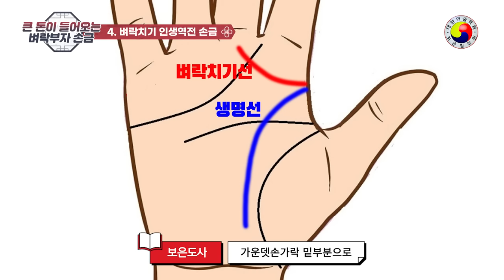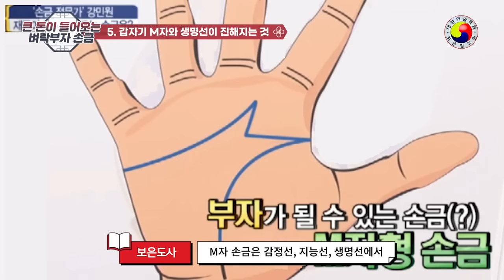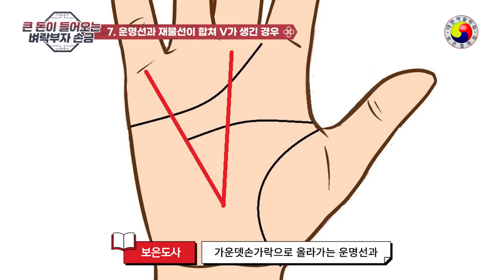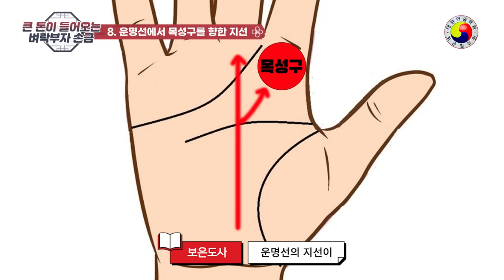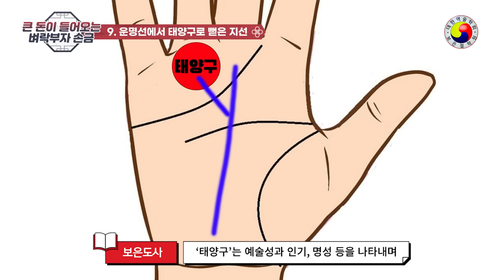[로또 당첨 손금] 로또 당첨되는 행운 손금(갑자기 이런 손금이 생기면 큰 돈 들어오는 암시이니 기회 잡으세요)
패왕선손금 삼지창손금,M자손금,일자손금,벼락치기 부자 손금 등을 소개합니다